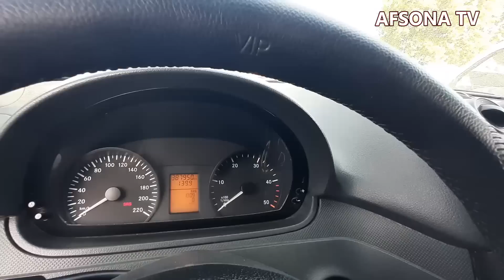13 APREL QOQON BOZORIDA INOMATKALAR HUNDAY STAREKIS MESEDES VITO METAANLISI 3000$ GS XAYFE SOTILADI